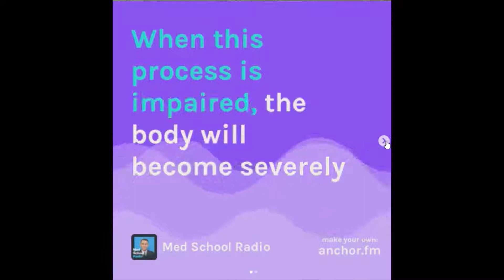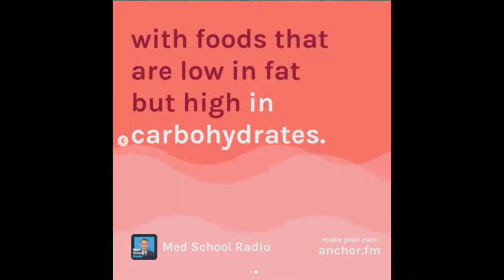MCAD deficiency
Medium-chain acyl-CoA dehydrogenase deficiency, often known as  or MCADD, is a disorder of fatty acid oxidation that impairs the body's ability to break down medium-chain fatty acids into acetyl-CoA. The disorder is characterized by hypoglycemia and sudden death without timely intervention, most often brought on by periods of fasting or vomiting.